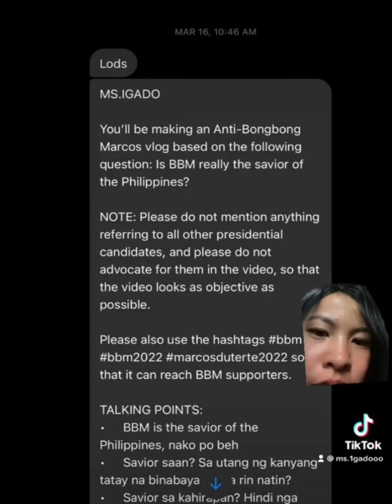IGADO GIRL humingi ng S0rry dahil sa SCRIPT3D na Video Lab@n kay BBM.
Babal@ ito sa mga kabataan na gagamitin ng DILA@ng Pink @rmy